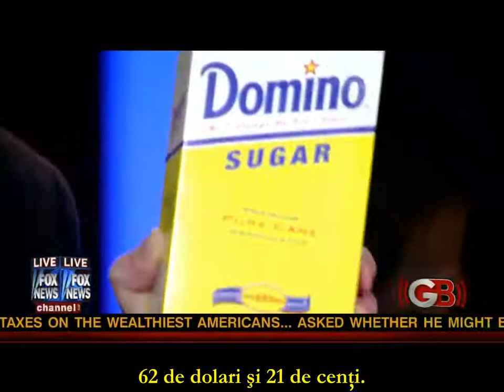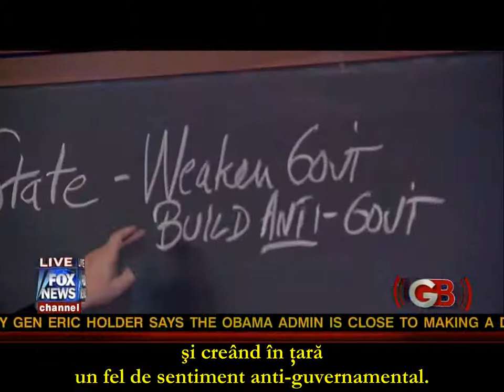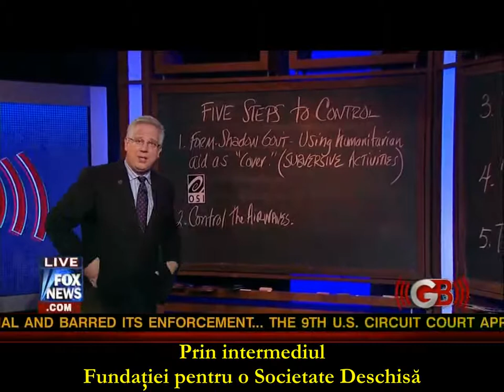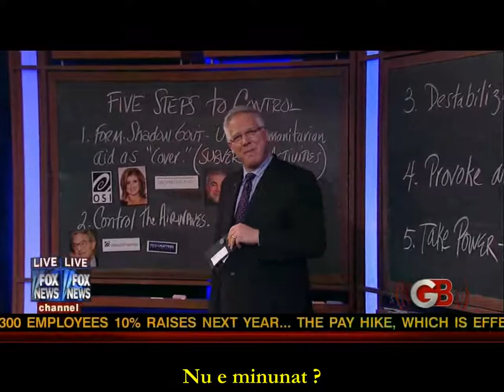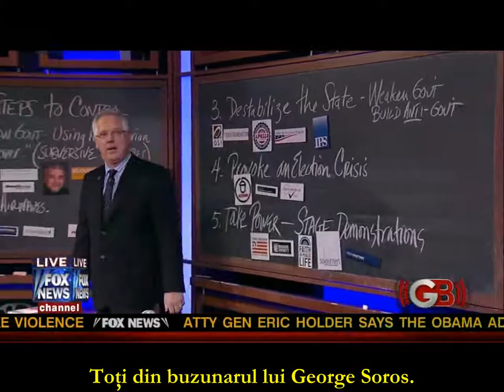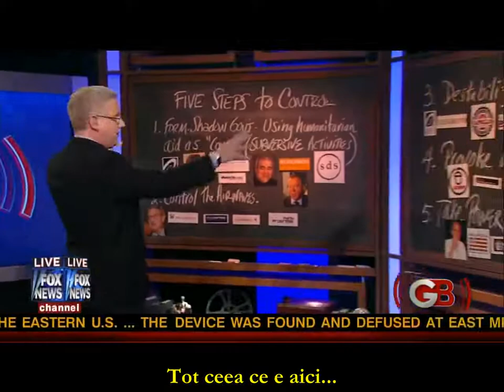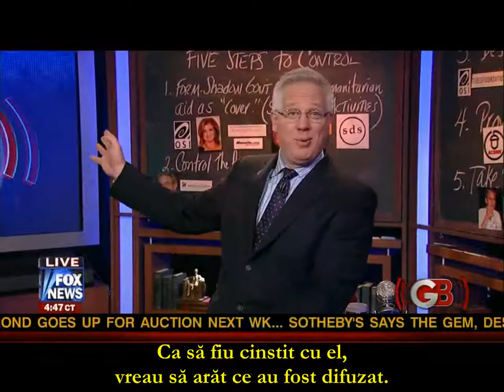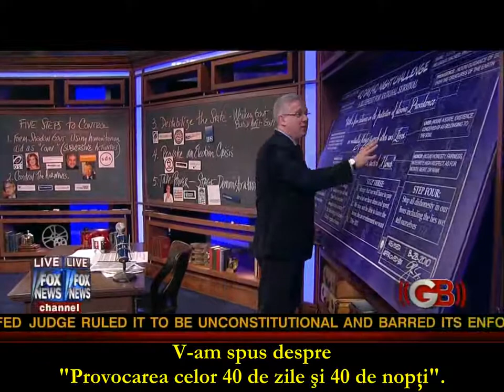George Soros - Maestrul papusar - partea 2 din 3